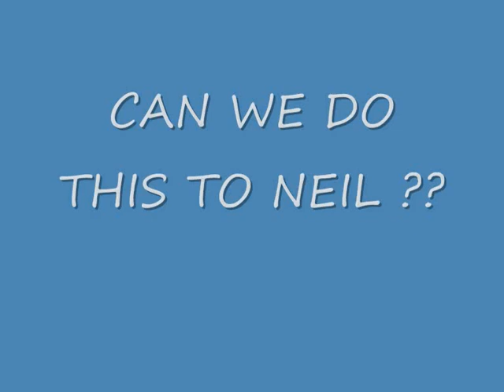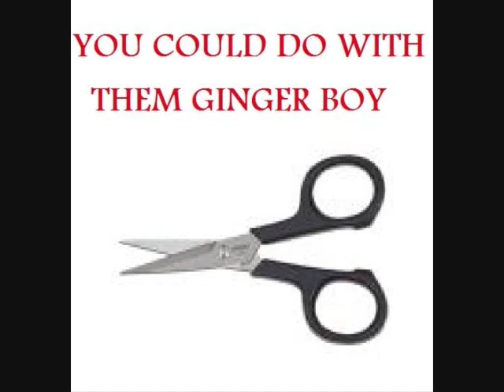DJ_Spook aka Neil Spook Milky Goldfinch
Dj spook gingers are creepy!!!